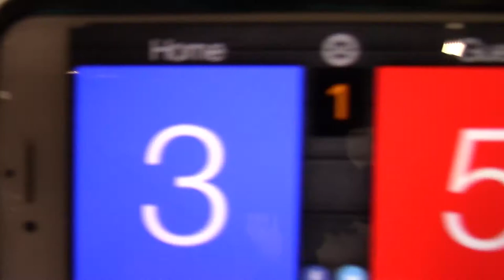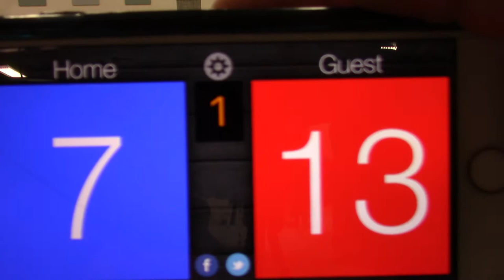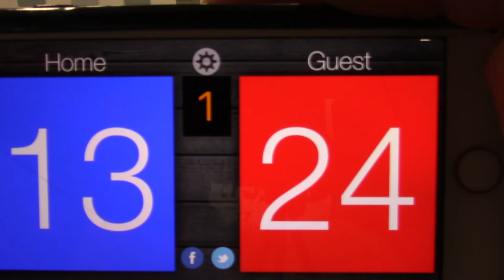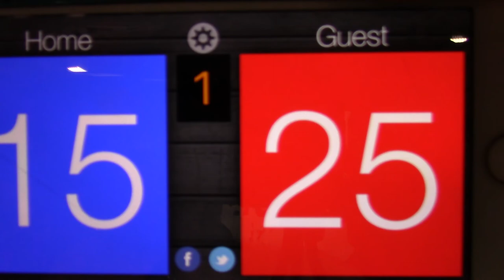5/13/18 Roch Cup Qtr Final- MN Select 14-2 vs MN Select 14-1 Set1 25-15(W)